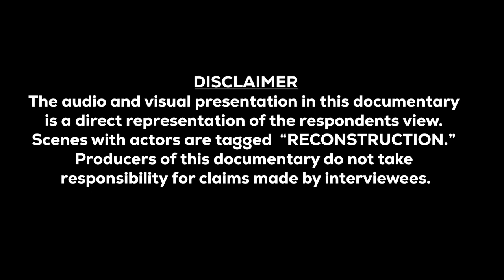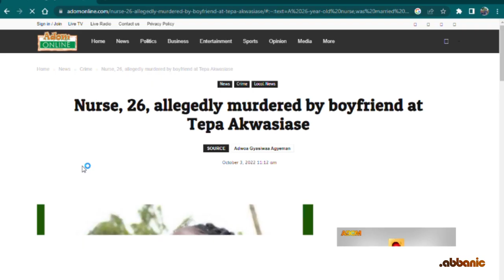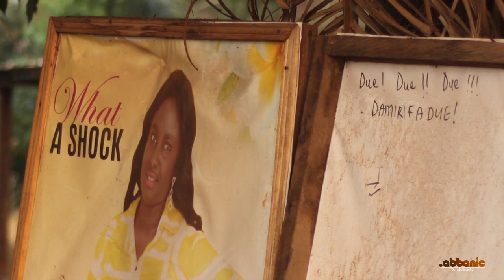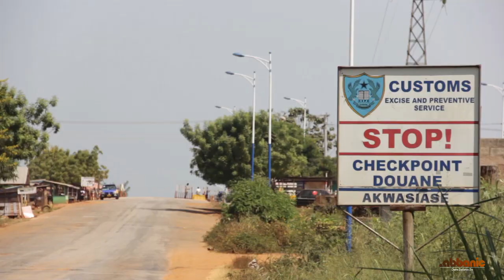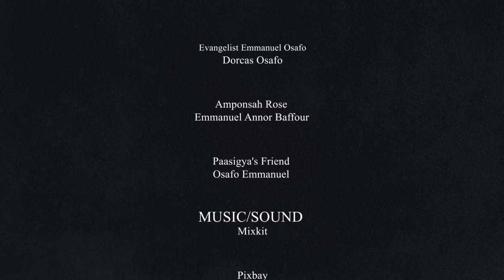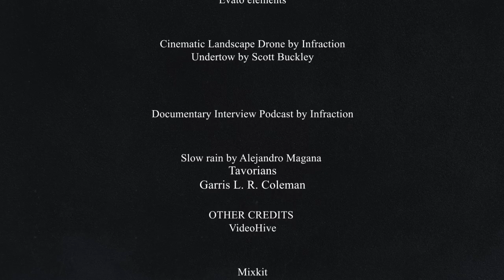Alice Killer On The Run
This documentary tells the story of Alice, a young nurse who was brutally murdered by her boyfriend after she ended their relationship. The film recounts the devastating impact of her death on her father, as well as the search for her killer.